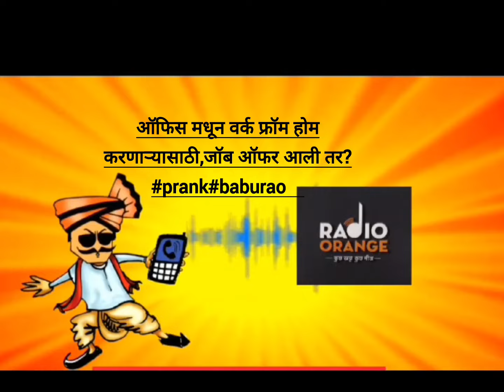ऑफिस मधून वर्क फ्रॉम होमकरणाऱ्यासाठी,जॉब ऑफर आली तर?prank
Treasure Tower
funny call